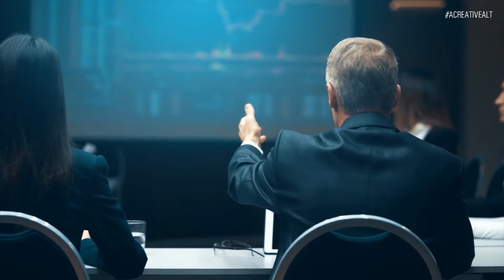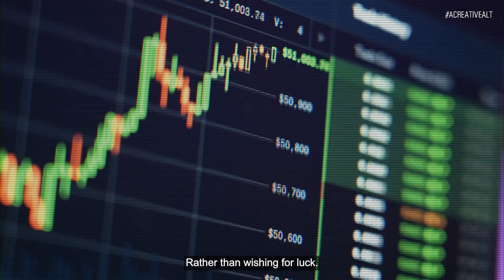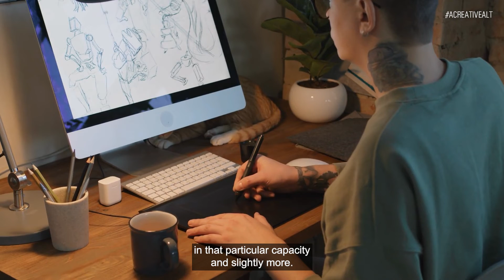Why you should start a business at least once in your life!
My Name is Rizky BudiyantoI am a Singapore based Creative Director and Video Producer.

I run a creative studio called acreativealt and we are specializing in corporate/advertising photography and videography.

As a former lecturer, teaching has always been my passion. One of the reasons I set up this YouTube channel is to help fellow creatives who are looking to start a business or get a more business-oriented role.

In this video, I shared some good reasons of starting a business and why you should at least try once in your life. Hopefully it will be useful for some who are thinking of setting up a business this year!